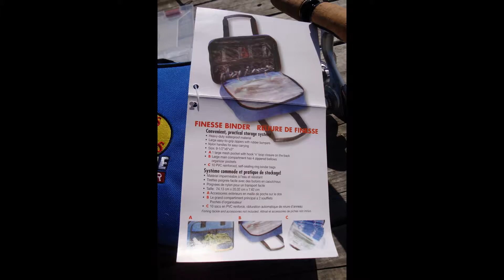Bass Pro Shops Extreme Finesse Binder Review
Bass Pro Shops Finesse Binder

Heavy Duty Waterproof Material
Large Easy Grip Zippers
Nylon Handles
Mesh Pocket
10 PVC reinforced storage bags

Sandfly Fisherman on Facebook: Go Share your Fishing Story